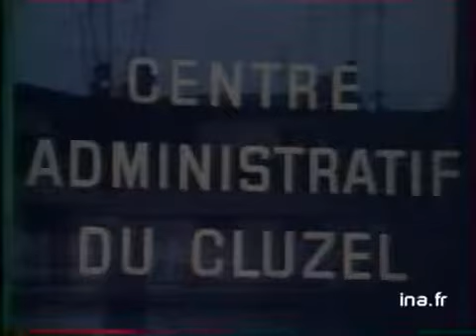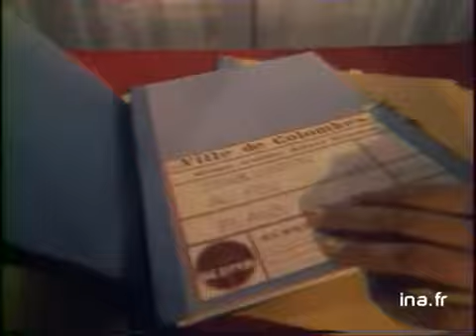20h Antenne 2 du 24 février 1977 - Hausse des prix | Archive INA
présenté Jean-Pierre Elkabbach
les titres:
- hausse des prix en janvier
- sommet communiste à Madrid
- Gaston Defferre, invité du journal